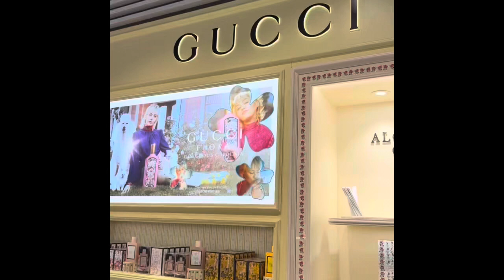Luxury brands#Gucci#czech_republic#iphone#prague#Gucci_perfume#youtubeshorts#shorts#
The whole video of luxury brands such as Gucci